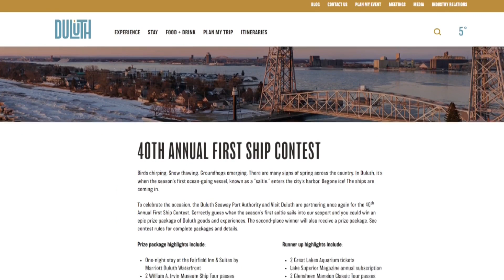Signs of spring: Duluth holds 40th annual "first ship" contest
The Duluth Seaway Port Authority and Visit Duluth are once again teaming up for the 40th Annual First Ship Contest, explains Jayson Hron.